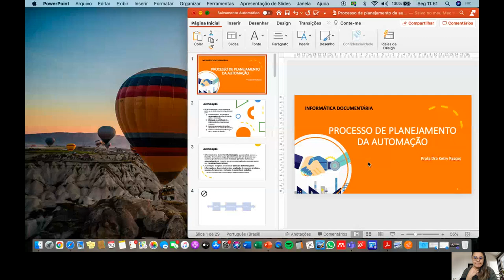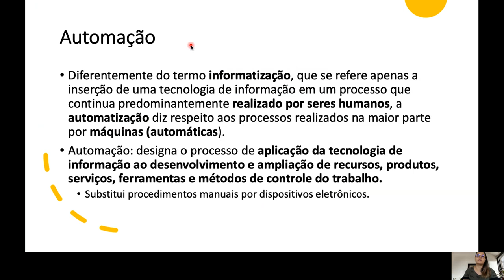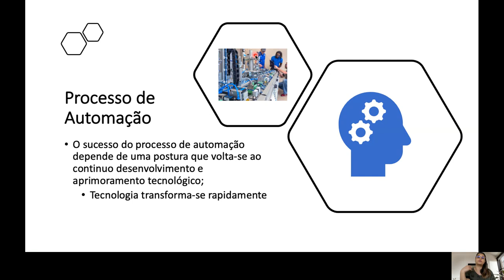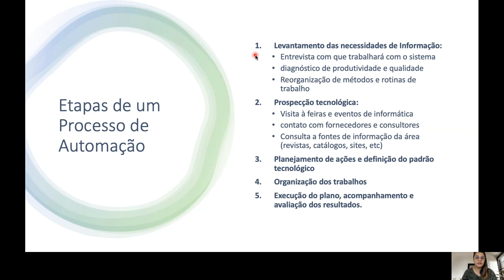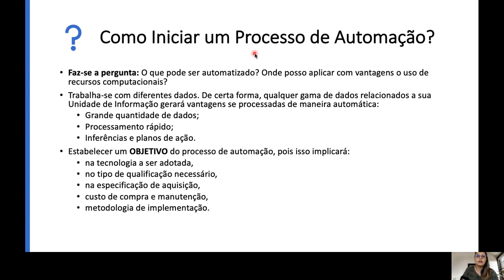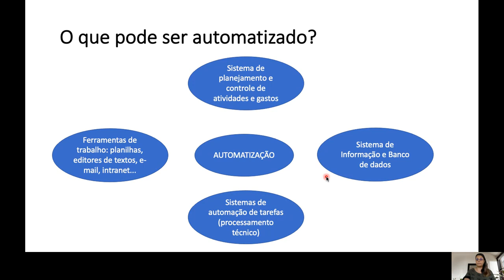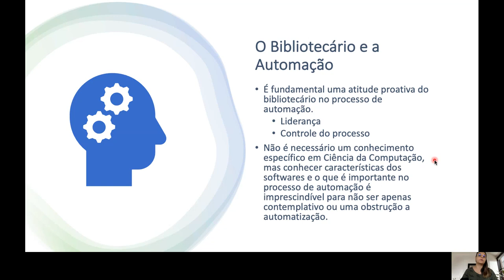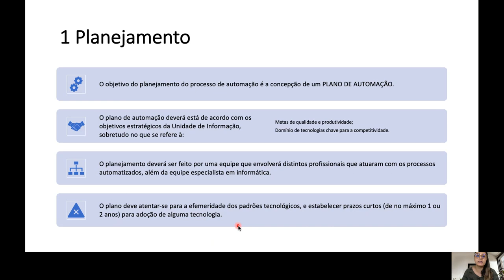Informática Documentária - Planejamento da automação de UIs - Parte 1